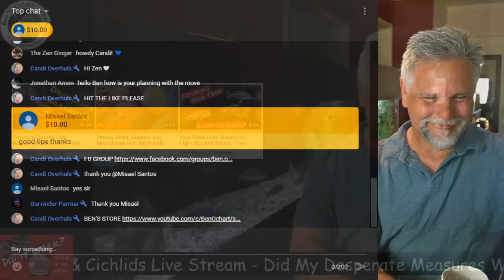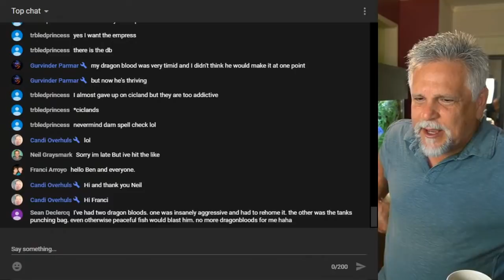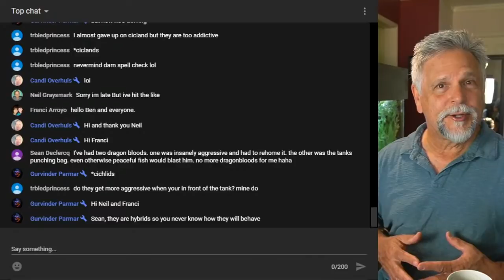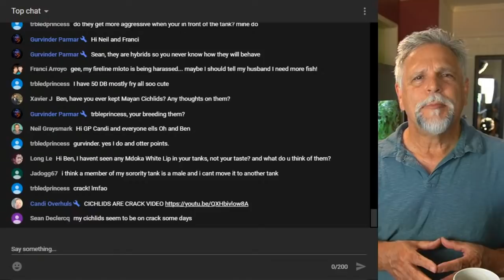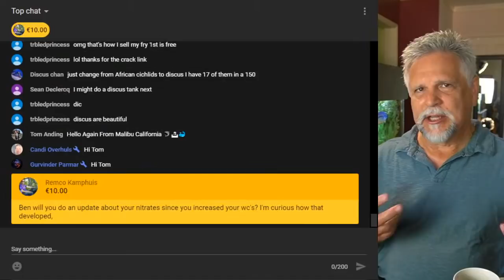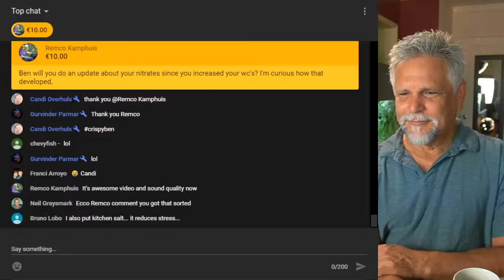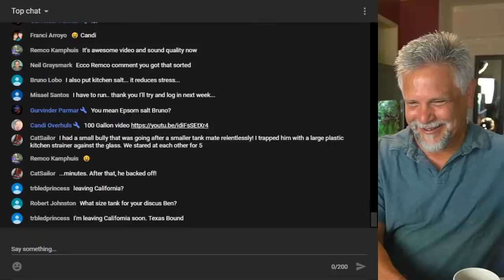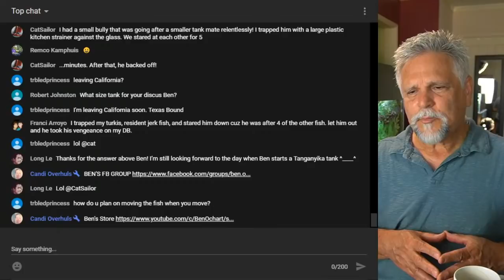Did My "Desperate Measures" Work? [Here's the Update] - LIVE!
In my last video I talked about the desperate measures I had to take to save one of my favorite fish.

I had raised a fish, a "fusco", from a small gray 1" juvie into a 6" beauty and I've grown quite attached to him. So letting him continue to get harassed or even killed by the over aggressive Malawi Trout was not something I was just going to stand by and let happen.  So I had to act quickly.

Did my desperate measures work?  In this live stream I give an update we're going to take a look and we talk about the options one has when fish are are being over aggressive or when one fish has singled out another for destruction.

Let's talk about it in this installment of the Cichlids & Coffee Live Stream along with whatever is on your mind in our Q & A section.

Thank you for tuning in!  I hope that you enjoy this live stream (either live or in the replay) and please be sure to share in the comments section below any tips you might have about how you have dealt with this kind of issue.  What were the circumstances? What did you do?  What was the outcome or result of your actions?  Did it get better or did it get worse?  Remember, on this channel we are always learning from each other.

Time Stamps:
04:00 - What's been going on: Comments on this past weeks videos
10:38 - What's coming up: A peek and preview of upcoming videos
15:52 - Today's Topic: Did My Desperate Measures Work?
23:52 - Your questions and comments, live Q & A

That way you'll get notifications when I post new content (and it fires me up!).

Shout-out to my wonderful live stream moderators: Candi Overhuls, Denny Ruedel, Kevin Green and Gurvinder Parmar.  They are the BEST on YT!

Did you know that there's a friendly group of fish keepers on Facebook? Visit the "Ben O'Cichlid" FB group page.  Sure, "Cichlid" is in the name but we welcome all types and all levels of fish keepers.  Be sure to answer all of the join-in questions so that the admins let you in (it's how we keep the bots and trolls out!).

2. Visit my Teespring store and pick up a coffee mug, tee, tank top or hoodie. A small percentage of the sale goes to the channel.  The store front address is
3.  I now have an "Amazon Store Front" where I list fish keeping products I've tried and trust.  If you visit my store, even if you end up buying something outside of the store on Amazon, I receive a (very small) percentage and it doesn't increase your cost one cent!

Equipment used to live stream:
Camera: Sony a6400
Mic used: Yeti Nano
Laptop: Acer Predator Helios 300
Lighting ("soft box")
1080p video capture card
(note: I'd prefer a 4k card, like an Elgato 4k, but they are currently not available)
Dummy battery for the Sony Camera
Micro to HDMI cable

Shout-outs to Christopher Martin for the Cichlids & Coffee logo, to Sam Penny for the Youtube channel banner art and to Phil Griffiths for the dropping fish video, for putting Sam's artwork in the surf and for the channel icon!